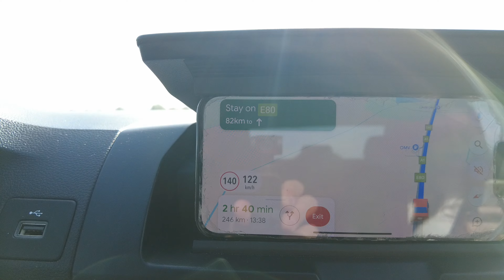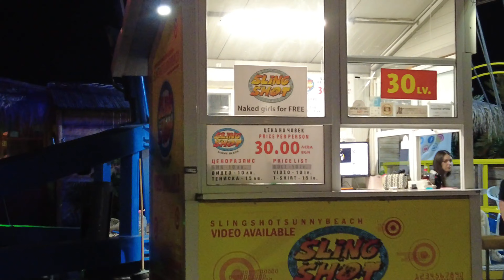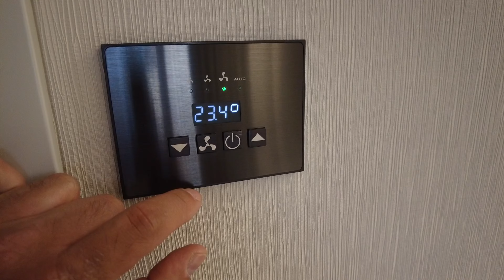WE BOUGHT A HOUSE CHEAPER THAN A SHED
Well we have bought a house abroad, this one is cheaper than a decent sized shed that would cost in the uk.
unbelievable, but it does need a lot of work!
our first video of going out to pick up the keys, showing you the house, how bad condition it is in, and the trip in itself!

music in the video is from capcut.